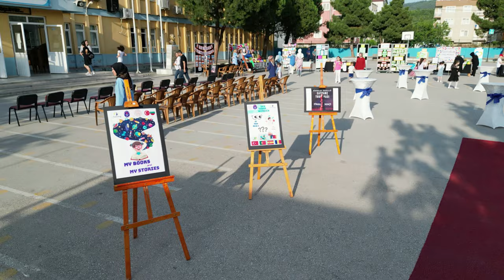TARIK ÇEVİKEL İLKOKULU YIL SONU SERGİ VE ÖDÜL TÖRENİ